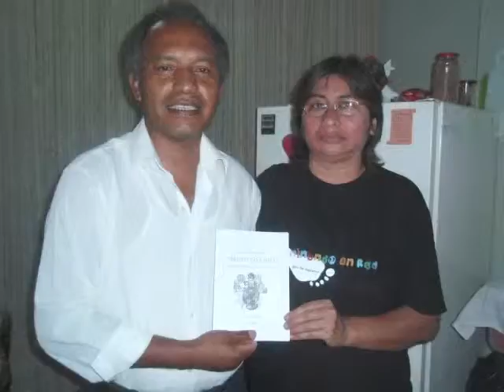VIDEO MISION PERU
VIDEO DE VIAJE MISIONERO AL PERU POR EL PASTOR ROBERT BERRANTES Y EL HERMANO CARLOS MORA